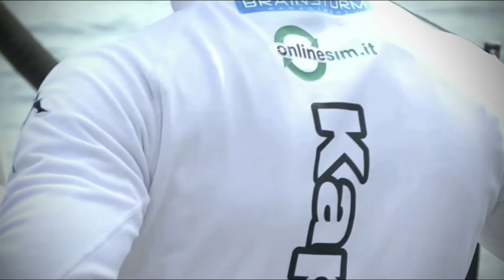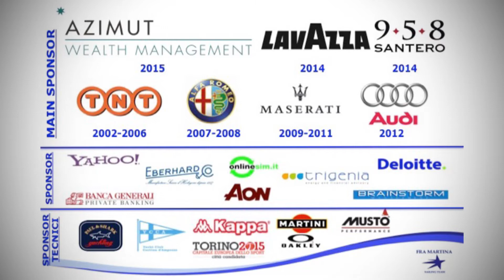VIDEO PROMO FRA MARTINA SAILING TEAM